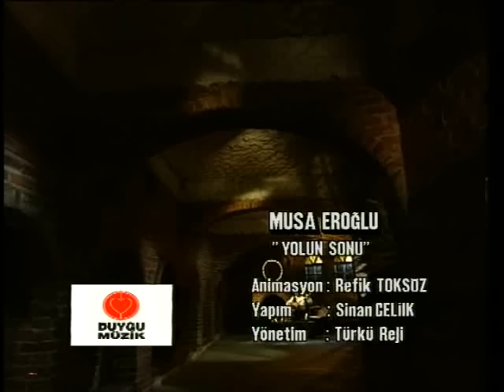Musa Eroğlu - Yolun Sonu